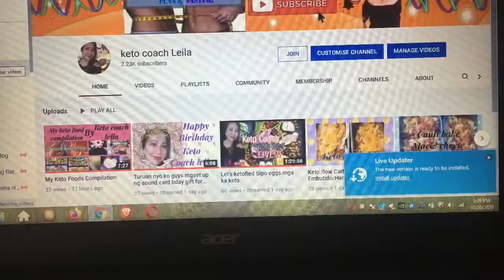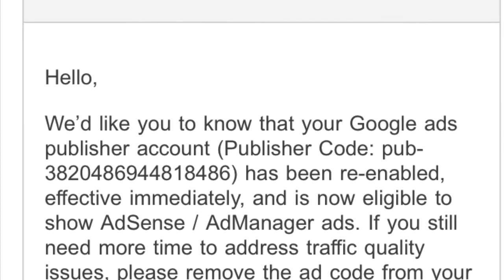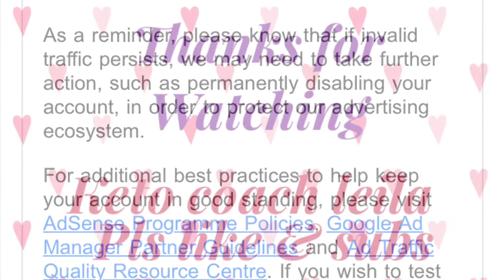The Best Bday Gift Ever To Me From Adsense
What happen after suspension  of adsense account?